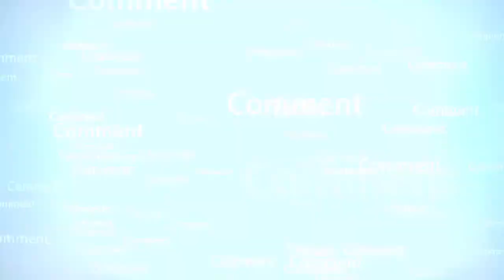Cholesterol kam karne ka tarika_RahamTV